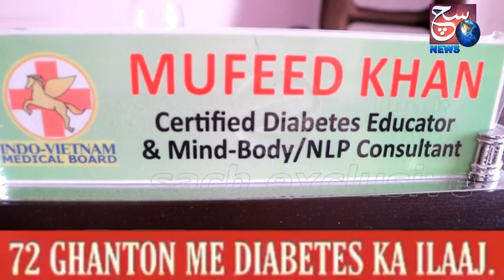Best Ever Diabetes Treatment In 72 Hours At Mufeed Wellness Center | Exclusive With Dr Mufeed